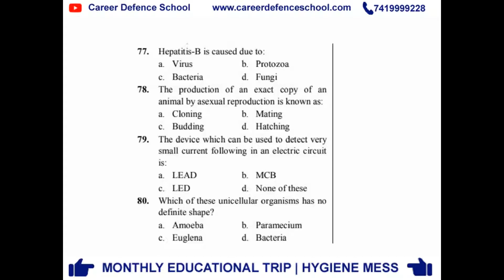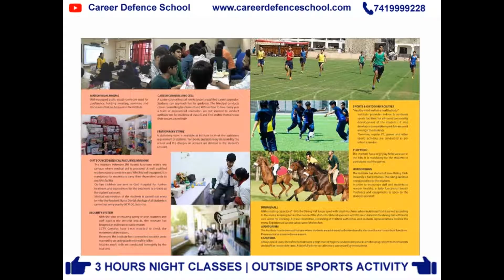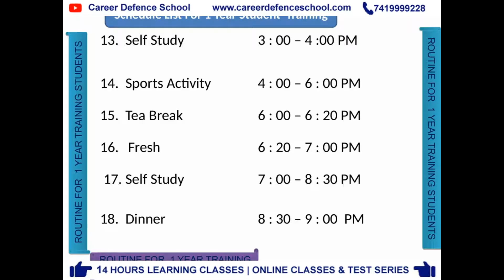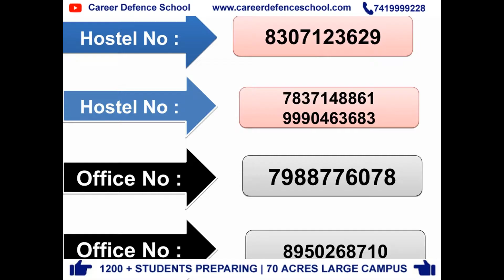Sainik School | Science Previous Year Sample Paper - 2018 | Class - 9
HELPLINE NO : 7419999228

1. 1 Year Training Module Full Session

2. 1and 2 Months Training (NOV-DEC / MAY-JUNE)

3. RIMC Practice Books sets (15 BOOKS + INTERVIEW BOOK)